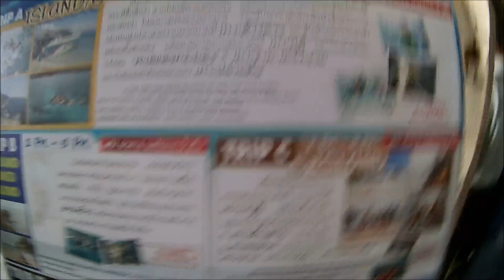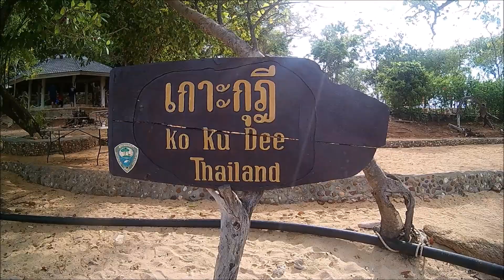THAILAND BEST ISLAND HOPPING I Khosamet Island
Kung gusto nyo ng island hopping, isa ito sa best ng Thailand ang Koh Samet Island. Mag rent lang kayo ng speed boat to tour around the island. Hindi ako magkakamali, seven islands ang pinuntahan namin.
Salamat sa panonuod guys.